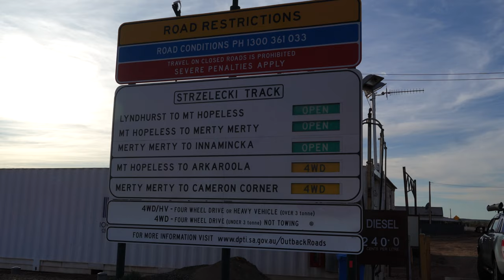Strzelecki Track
Footage taken over two days, enjoy one of South Australia's legendary outback tracks the Strzelecki Track. A gateway to the oil and gas of Moomba and to the natural wonder of Innamincka and the Cooper Creek.

Filmed using a GoPro Hero 8 and a DJI Mavic 2 Pro

Jared Adventure Films

Jared Smith